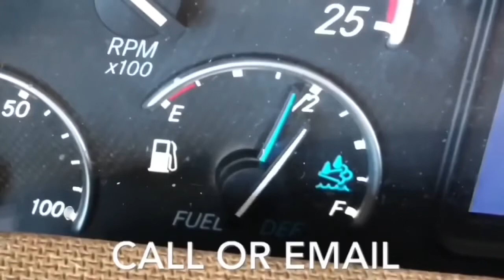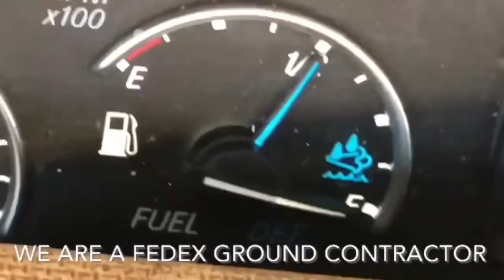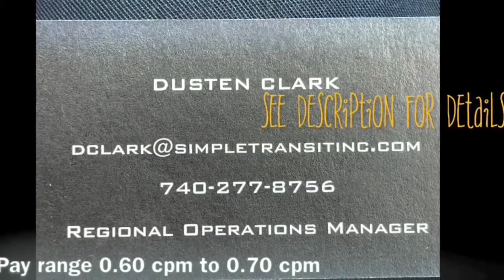Job opportunities | read the description for details !!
New drivers can eatn as little as $1,500 per week.

Email Rocky letting him know you found this video, his email is tell him your name and when you are going to apply for the job.￼

(Limited Time Only) (offer expires without notice)

His company operates out of the Columbus Ohio area

Chad Turner Transportation Group
Regional operations manager Dustin Clark

Chad Turner Transportation | Fedex Ground Contractor | Dustin Clark | Trucking Job opportunity

FedEx ground
FedEx ground trucking
FedEx ground trucker
FedEx ground driver
FedEx ground driving
Trucking driver
Truck driver
Truck drivers
Truck driving
Over the road
Over the road truck
Over the road trucker
Over the road trucking
FedEx doubles
Hooking up trailers
How to truck
Happiness by the miles
Winter weather driving
New drivers
Rocky chevalier
Rocky chevalier Sr
Truck stop shower
Track stop
Trucker advice
New truckers
Living over the road

Music credits
Original